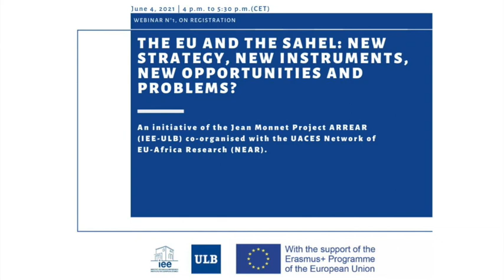Webinar : The EU and the Sahel, new strategy, new instruments, new opportunities and problems ?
On June 4, 2021 was presented a first webinar of a new series on trends of convergence and divergence in EU-Africa relations.

This first webinar entitled "The EU and the Sahel: new strategy, new instruments, new opportunities and problems ?" was hosted by Dr. Elisa Lopez Lucia.

The aim of this webinar was to discuss some of these questions, in particular :
-10 years after, how has the Sahel Strategy of the EU evolved? How did the objectives and the means of action changed?
-What are the strengths and weaknesses of the EU action in the Sahel?
-Should the G5 Sahel still be the privileged partner and how does the APSA fit in the EU’s engagement?
-Are human rights issues going to be a problem for the EU’s engagement?
-What are the new possibilities opened, and potential problems posed by the European Peace Facility for the EU action in the Sahel and, more broadly, on the African continent?

Speakers :
- Pierre-Yves Boissy, Coordinator/Head of the Secretariat of the Partnership for Security and Stability in the Sahel (P3S), European External Action Service
- Signe Marie Cold-Ravnkilde, Senior Researcher, Danish Institute for International Studies
- Delina Goxho, Associate Fellow, Egmont – Royal Institute for International Relations
- Andrew Lebovich, Policy Fellow, European Council on Foreign Relations
- Bernardo Venturi, Associate Fellow, Istituto Affari Internazionali & Director of the Agency for Peacebuilding

The initiative is part of the Jean Monnet Project “A reassessment of relations between the EU and African regionalisms (ARREAR)” coordinated at the Institute for European Studies of the ULB - Université libre de Bruxelles (IEE-ULB) and co-organised with the UACES Network of EU-Africa Research (NEAR).